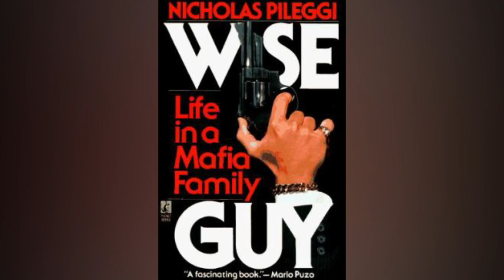El Final De Goodfellas Finalmente Explicado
Un mafioso delatando a sus cómplices. Un irónico cover de una canción en un suburbio anónimo. Unos disparos de despedida de un fantasma. Si el final de la historia de Henry Hill te dejó con preguntas, aquí va el final de Buenos Muchachos finalmente explicado.

En el mundo de la mafia, nada es peor que ser una rata. No hay mayor tabú que convertirse en testigo de las autoridades que pretenden acabar con el crimen organizado. Por eso, algunos se preguntan por qué el Henry Hill de Ray Liotta se vuelve contra su familia criminal adoptiva al final de Buenos Muchachos.

Esencialmente, Hill se convirtió en rata para sobrevivir. Después de tres décadas de trabajar con la mafia, Henry se queda sin trabajo cuando lo detienen por traficar cocaína, algo específicamente prohibido por el jefe de la mafia Paul Cicero. Tras su arresto y expulsión, su antiguo socio y presunto amigo, Jimmy "The Gent" Conway, intenta que Henry y su esposa sean asesinados. Sin dinero y sin amigos, Henry recurre al único lugar que lo acepta: el FBI.

Su testimonio pone a Jimmy y a Paul entre rejas y sirve como última palabra de Scorsese sobre los "buenos muchachos". Al final, el testimonio no es prueba de que el crimen no paga, sino de que vivir sin ninguna moral siempre termina mal. Las decisiones de Henry lo arrinconaron y Scorsese se asegura de que el público sepa que Henry tuvo que traicionar a sus antiguos socios para sobrevivir.

Es un mundo de ratas | 0:00
Linaje histórico | 1:23
De la pobreza a la riqueza y viceversa | 2:33
Lo hizo a su manera | 3:36
El verdadero Buen Muchacho | 4:47
Impacto Immenso | 5:58